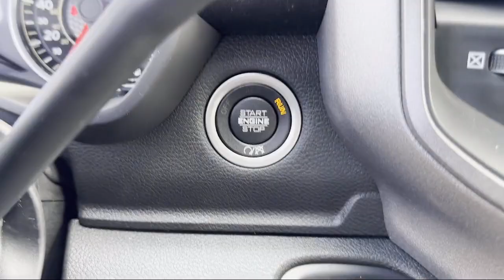2023 Ram 5500HD Tradesman Crew Cab Elk Grove Sacramento Roseville Folsom Rocklin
2023 Ram 5500HD Tradesman Crew Cab Stock Number: 69720D Vin:3C7WRNFL0PG533621.

8575 Laguna Grove Dr.